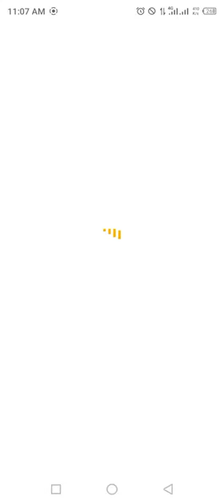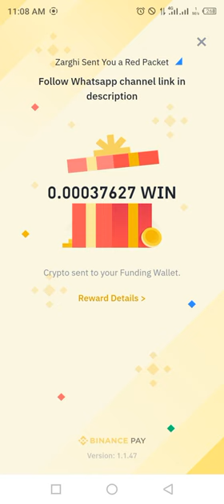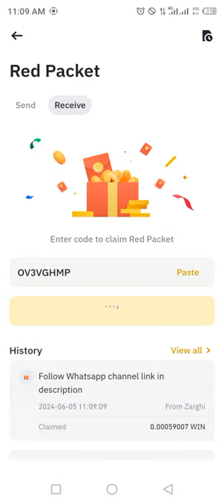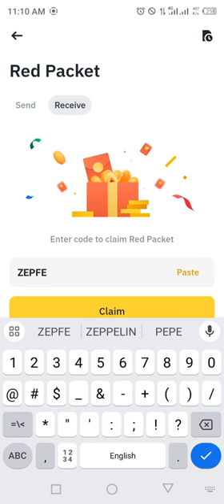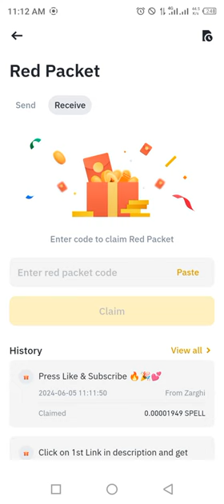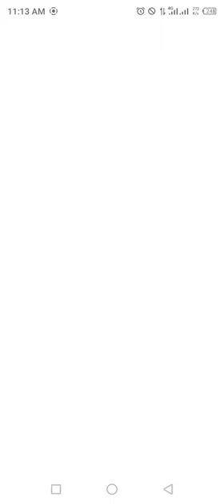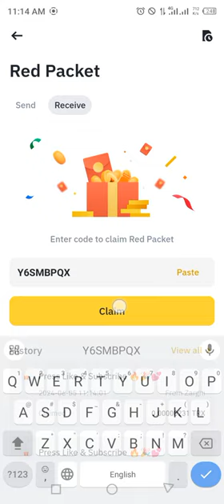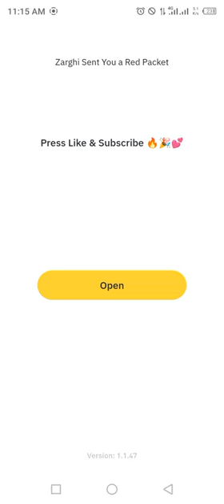Binance red packet code today | Red packet code in binance 6 JUNE 2024